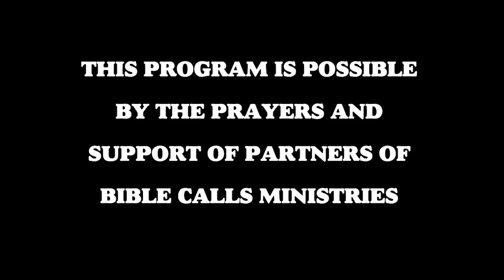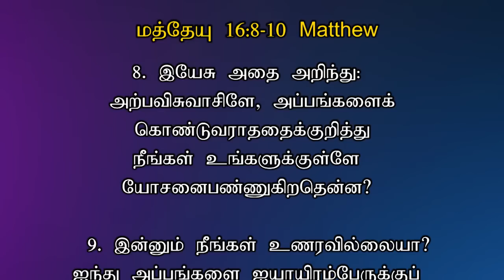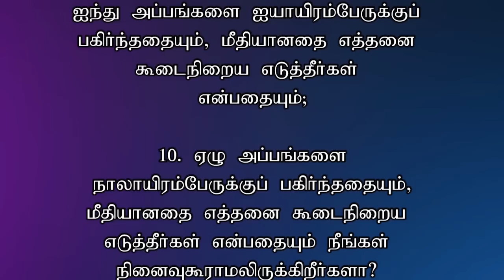TODAY'S VICTORY - JUNE -06| Ep 703 இது வெற்றியின் நாள் | Dr. JEYARANI ANDREW |BIBLE CALLS